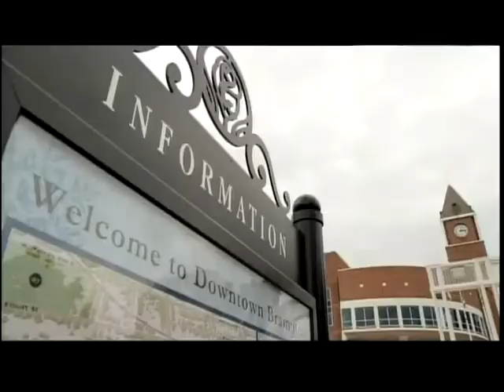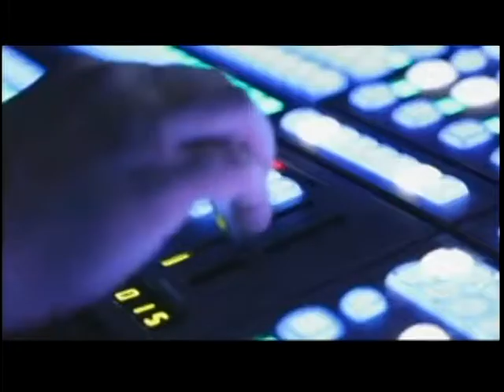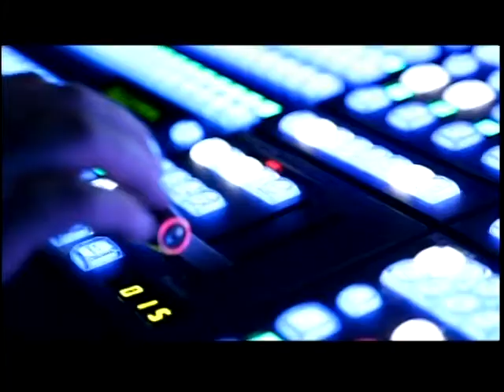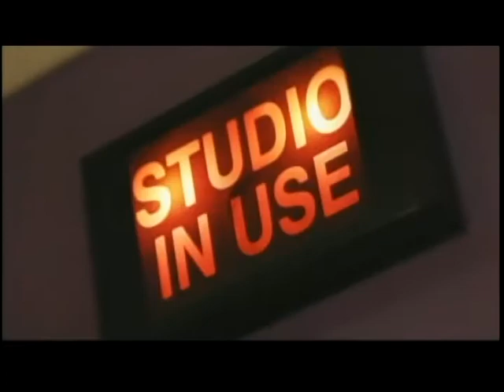Tips for limiting alcohol consumption| Nutritionist Serving Burlington Mississauga Oakville Toronto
Michelle Armstrong is a Registered Nutritionist serving Oakville, Burlington, Milton, Mississauga, Toronto, Brampton, Hamilton and surrounding areas.